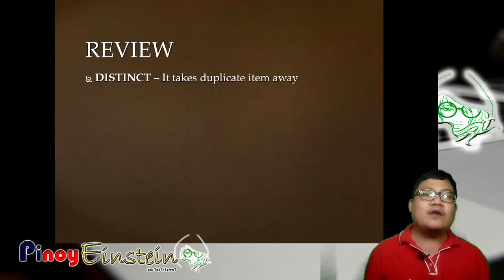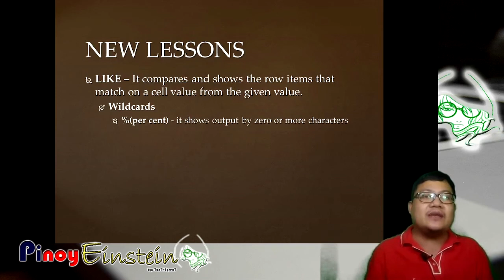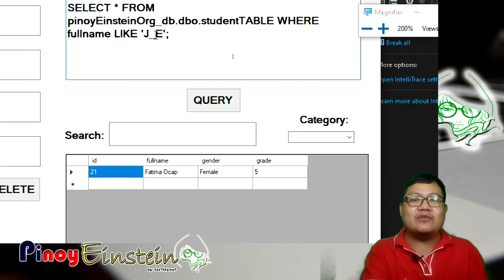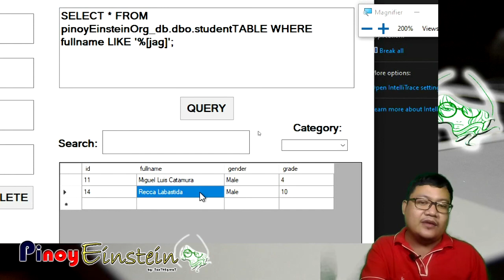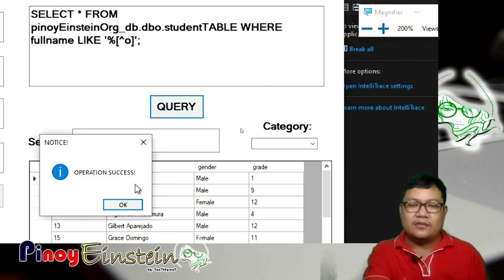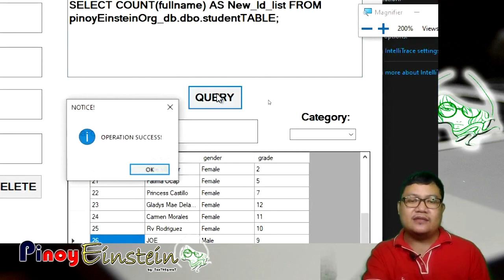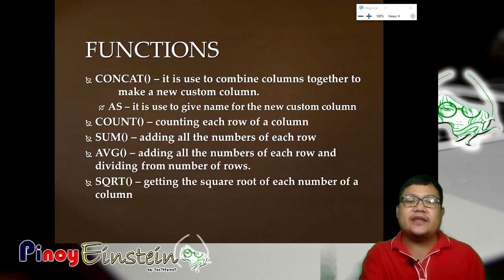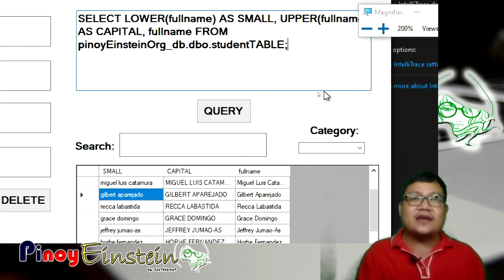QUERY KEYWORDS 2 - Database Manipulation Part 2 - Hands-On(2nd) Exam - ICT Specialist Proficiency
QUERY LESSON 2
  - Wildcards: %, _, [], -, ^
FUNCTIONS
  - CONCAT(), COUNT(), SUM(), AVG(), SQRT(), MIN(), MAX(), UPPER(), and LOWER()
DICT Examination
Electronic Data Processing Specialist Eligibility
Civil Service Professional Eligibility

- Subway Dreams by Dan Henig for the Intro
- Home for the Holidays by Chris Haugen for the bell sound
- Arpy - Dan Henig for the tutorial